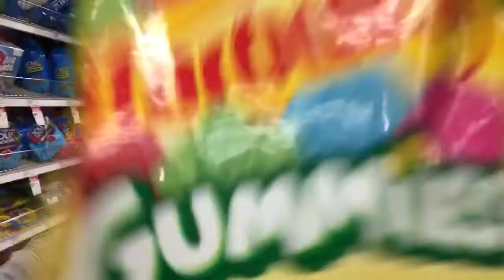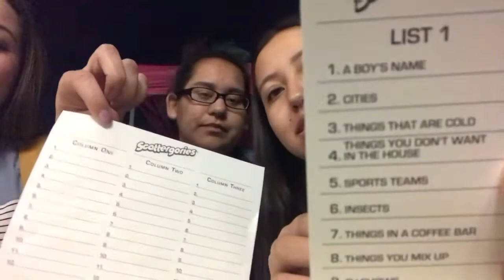WE WON THE CHAMPIONSHIPS!!! Vlog #10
Come along our family softball game!!! Thanks so much to my family I love you guys! Make sure to give this video a big thumbs up! Xoxo V.O.